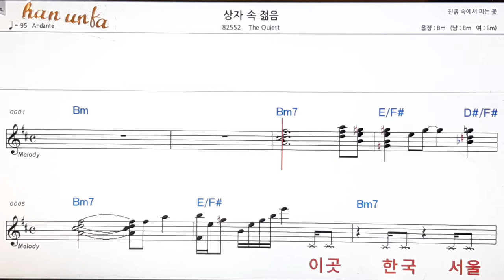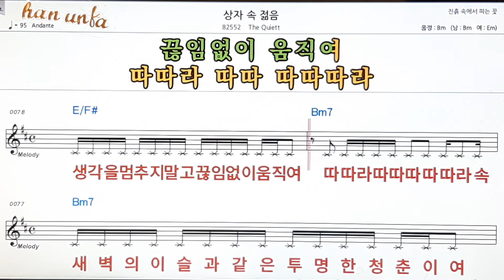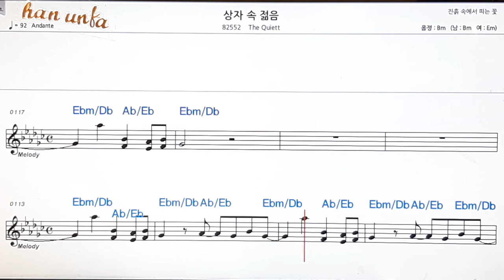상자속 걸음/he Quiett👍노래 반주, 코드 악보,가라오케💋Karaoke*Sheet Music*Chord*MR